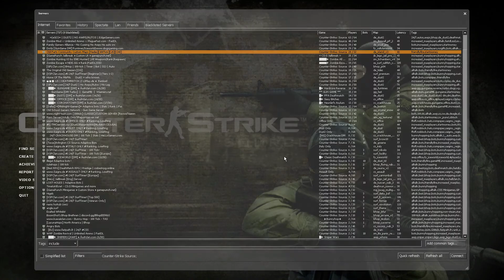power tripping mod bans me for using vc and trying to bhop, probably on my 600 lbs life